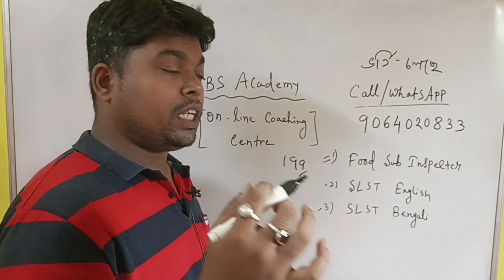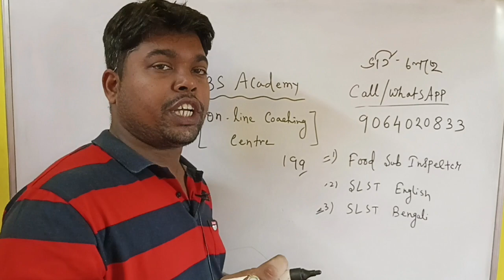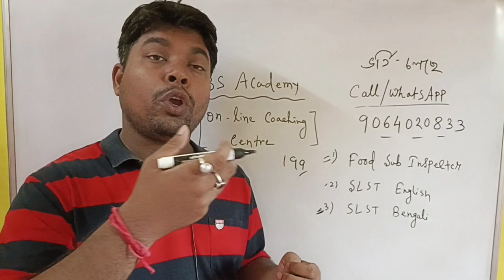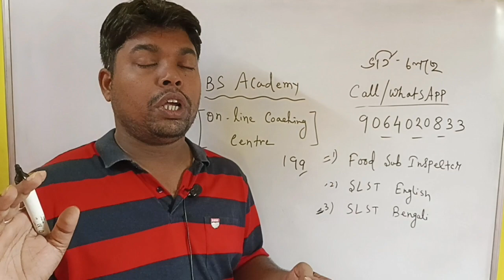West Bengal school service commission । Madrasa service commission । Bengali Subject।